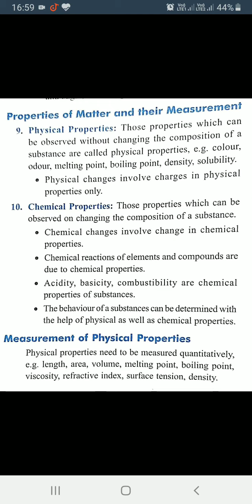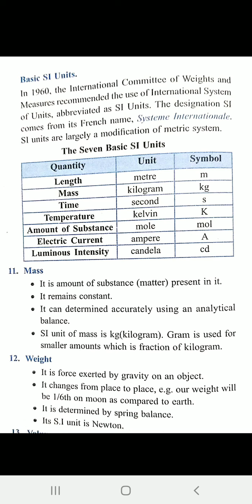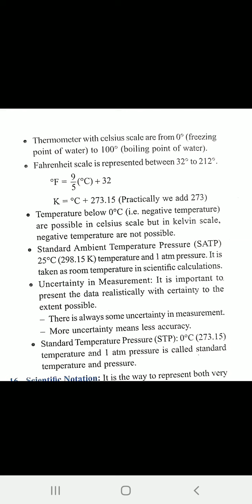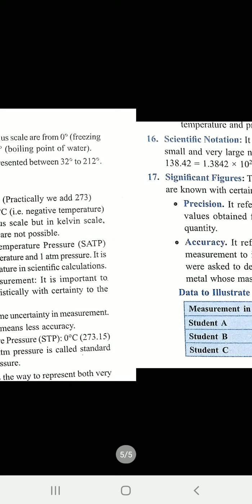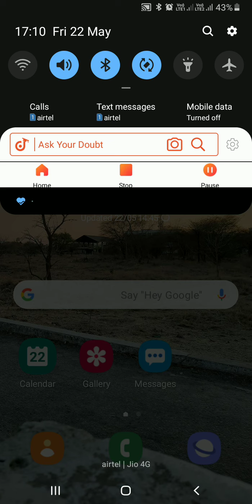Some basic concepts in chemistry. Part 2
properties of matter and their measurements,
Scientific notation,
Significant figures